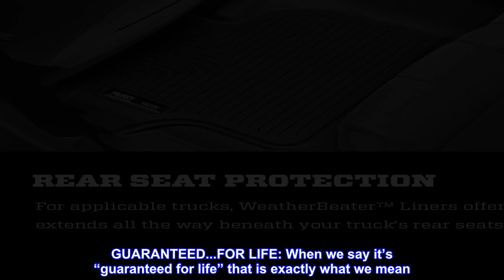Great product - Husky Liners Weatherbeater Series | Front & 2nd Seat Floor Liners - Black | 98181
Great product -  Husky Liners Weatherbeater Series | Front & 2nd Seat Floor Liners - Black | 98181 | Fits 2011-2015 C

ALL-SEASON PROTECTION: Rugged material meets mother nature, WeatherBeater Floor Liners are for the vehicle owners looking for dependable protection. Their tough construction withstands whatever nature hurls your way.
CUSTOM FIT TO YOUR VEHICLE: WeatherBeater Floor Liners have a FormFit Design process that perfectly forms each liner to your specific ride. Our nerds use lasers and computers to precisely measure each individual make and model's floorboard.
CONTAIN THE MESS: Our patented FormFit Edge(TM) is a raised ridge alongside the door jam, protecting your vehicle from all manner of mess. Live life how you want, on your own terms - your ride is protected from whatever is thrown your way.
GUARANTEED...FOR LIFE: When we say it’s “guaranteed for life” that is exactly what we mean. No hassles, no guff. If you have a problem, Husky Liners will replace it. Capeesh?
Great product
I got an open box here. Fit great as good as or even better than my other cars Weathertech liners. Easy to clean all the Schmutz stays in the liner until I pick them out and toss it out.